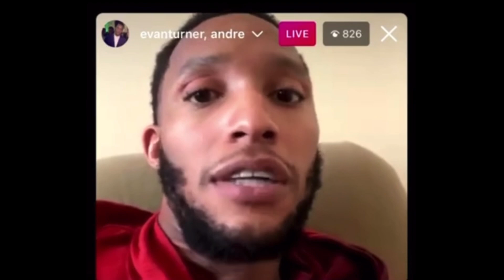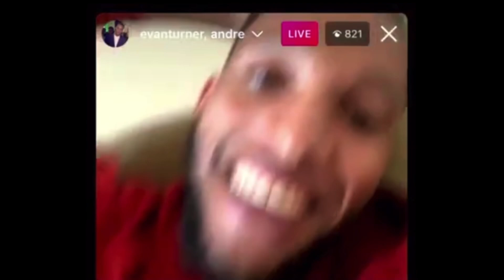Evan Turner Calls Out Giannis Antetokumpo For Keeping Thansis In NBA